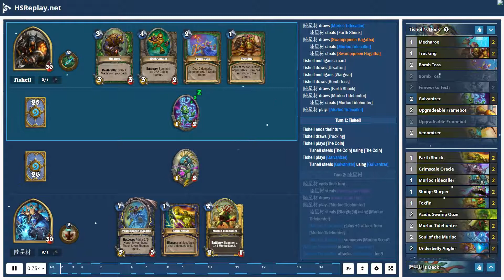ProGaming - Hearthstone, Murloc Shaman(5) vs Mech Hunter(5) by Tishell and 陸星材, Ranked - Standard...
ProGaming - Hearthstone, Murloc Shaman(5) vs Mech Hunter(5) by Tishell and 陸星材, Ranked - Standard (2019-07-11)

Cards:  Mecharoo, Tracking, Bomb Toss, Fireworks Tech, Galvanizer, Upgradeable Framebot, Venomizer, SN1P-SN4P, Spider Bomb, Unleash the Hounds, Ursatron, Explodinator, Replicating Menace, Leeroy Jenkins, Wargear, Zilliax, Missile Launcher, Earth Shock, Grimscale Oracle, Murloc Tidecaller, Sludge Slurper, Toxfin, Acidic Swamp Ooze, Murloc Tidehunter, Soul of the Murloc, Underbelly Angler, Coldlight Seer, Mind Control Tech, Murloc Warleader, Hench-Clan Hag, Murloc Tastyfin, Bloodlust, Swampqueen Hagatha, Hagatha the Witch, Shudderwock

Battle Log:

# Mulligan
# Turn  1:  陸星材
陸星材  draws [Murloc Tidecaller]
陸星材  steals [Earth Shock]
陸星材  draws [Swampqueen Hagatha]
陸星材  steals [Murloc Tidecaller]
陸星材  steals [Swampqueen Hagatha]
Tishell  mulligans a card
Tishell  draws [Ursatron]
Tishell  mulligans [Wargear]
Tishell  draws [Bomb Toss]
陸星材  draws [Earth Shock]
陸星材  draws [Murloc Tidehunter]
陸星材  steals [Murloc Tidehunter]
陸星材  plays [Murloc Tidecaller]
# Turn  1:  Tishell
Tishell  ends  their  turn
Tishell  draws [Tracking]
Tishell  plays [The Coin]
Tishell  steals [The Coin] using [The Coin]
Tishell  plays [Galvanizer]
Tishell  steals [Galvanizer] using [Galvanizer]
# Turn  2:  陸星材
陸星材  ends  their  turn
陸星材  steals [Hench-Clan Hag]
陸星材  draws [Hench-Clan Hag]
陸星材  plays [Murloc Tidehunter]
陸星材  steals [Blarghghl] using [Murloc Tidehunter]
[Murloc Tidecaller] gains  +1  attack  from [Murloc Tidehunter]
[Murloc Tidecaller] summons [Murloc Scout]
[Murloc Tidecaller] attacks [Galvanizer]
[Murloc Tidecaller] attacks [Galvanizer] for  3
# Turn  2:  Tishell
[Galvanizer] dies
Tishell  draws [Galvanizer]
Tishell  plays [Bomb Toss] targeting [Murloc Tidecaller]
Tishell  steals [Bomb Toss] using [Bomb Toss]
[Bomb Toss] damages [Murloc Tidecaller] for  2
a card summons [Goblin Bomb]
# Turn  3:  陸星材
[Murloc Tidecaller] dies
a card summons [Murloc Scout]
[Murloc Tidehunter] attacks [Rexxar]
[Murloc Tidehunter] attacks [Rexxar] for  2
[Murloc Scout] attacks [Rexxar]
[Murloc Scout] attacks [Rexxar] for  1
# Turn  3:  Tishell
Tishell  draws [Replicating Menace]
Tishell  plays [Explodinator]
Tishell  steals [Galvanized] using [Galvanized]
Tishell  steals [Explodinator] using [Galvanized]
# Turn  4:  陸星材
陸星材  draws [Toxfin]
陸星材  steals [Toxfin]
陸星材  plays [Hench-Clan Hag]
a card summons [Amalgam]
[Murloc Tidehunter] attacks [Explodinator]
[Murloc Tidehunter] attacks [Explodinator] for  2
[Explodinator] dies
[Murloc Tidehunter] dies
[Murloc Tidehunter] attacks [Goblin Bomb]
[Murloc Tidehunter] attacks [Goblin Bomb] for  2
[Goblin Bomb] dies
[Goblin Bomb] damages [The Thunder King] for  2
# Turn  4:  Tishell
Tishell  draws [Mecharoo]
Tishell  plays [Tracking]
Tishell  steals [Tracking] using [Tracking]
Tishell  discards a card from  their  deck
Tishell  draws [Missile Launcher]
Tishell  plays [Ursatron]
Tishell  steals [Ursatron] using [Galvanized]
Tishell  plays [Mecharoo]
Tishell  steals [Mecharoo] using [Mecharoo]
# Turn  5:  陸星材
陸星材  steals [Hagatha the Witch]
陸星材  draws [Hagatha the Witch]
陸星材  plays [Earth Shock] targeting [Ursatron]
[Earth Shock] damages [Ursatron] for  1
[Ursatron] is  silenced  by [Earth Shock]
[Murloc Tidehunter] attacks [Ursatron]
[Murloc Tidehunter] attacks [Ursatron] for  2
[Murloc Scout] attacks [Mecharoo]
[Murloc Tidehunter] dies
[Ursatron] dies
[Murloc Scout] attacks [Mecharoo] for  1
[Murloc Scout] dies
[Mecharoo] dies
a card summons [Jo-E Bot]
陸星材  uses [Totemic Call]
a card summons [Stoneclaw Totem]
[Murloc...